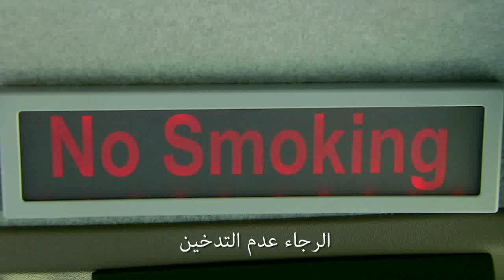Aramco Mini Bus Safety